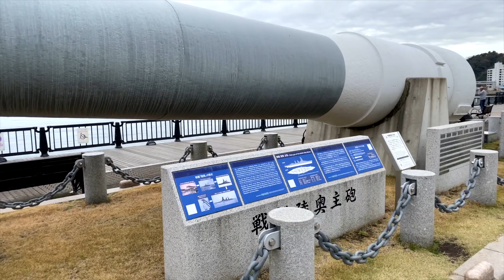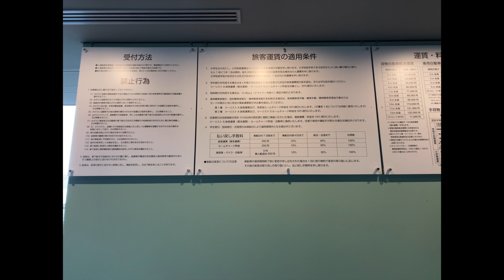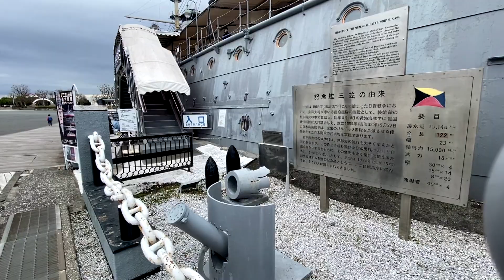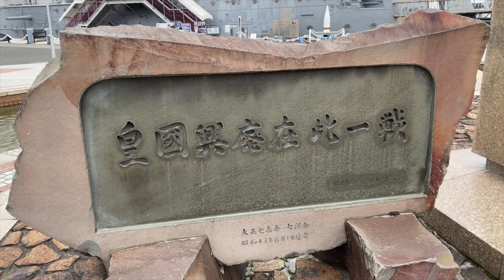0092「新港」散歩 〜「横須賀フェリーターミナル」「うみかぜ公園」「三笠公園」〜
【概要】
「ヴェルニー公園」、「うみかぜ公園」、新港にできた東京九州フェリーのとなる「横須賀フェリーターミナル」、「三笠公園」を散歩してきました。

今回、スマホ用ジンバル「(AOCHUAN Smart X Pro」を利用する機会があったので、お試し撮影となります。
「軽量小型」「ピントが手動調整可能」「バッテリー交換可能」「充電しながら撮影できる」のはメリットです。
が、残念ながら肝心の手ブレ防止機能が甘いのと、専用スマホアプリの動作不安定などがあり、継続利用は断念しています。
やはり「DJI OM4」が最強だと再認識しました。

【チャプター】
　  0:00 オープニング
　  0:25 ヴェルニー公園
　  3:08 うみかぜ公園
　  5:38 新港(東京九州フェリー乗場となる横須賀フェリーターミナル)
　13:00 三笠公園
　14:13 三笠ターミナル

【管理情報】
ファイルNo：　0092
撮影日：　　　2022/3/18
撮影機材：　　iPhone11Pro(AOCHUAN Smart X Pro)、insta360 one X2